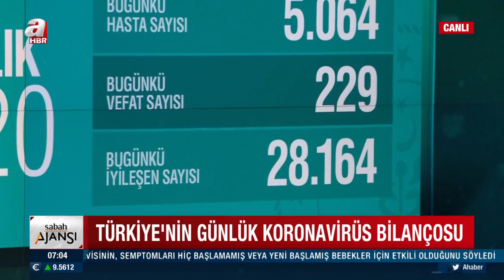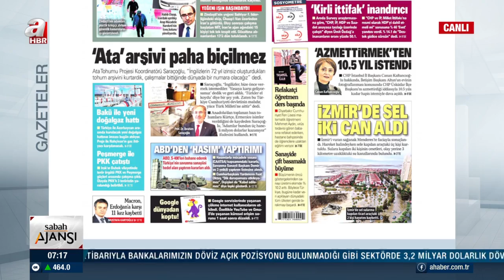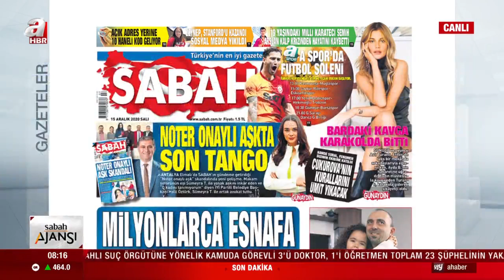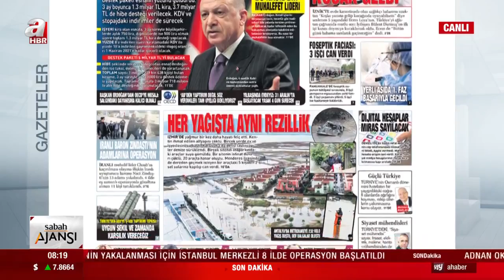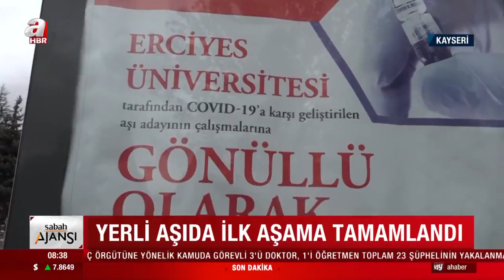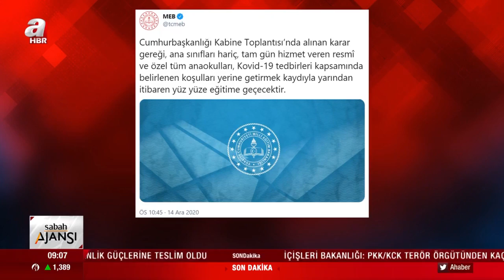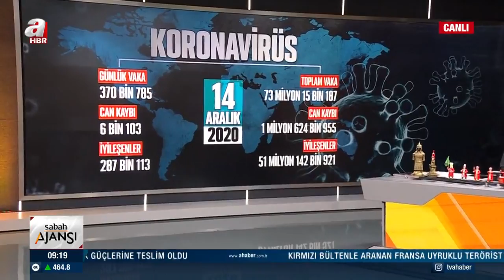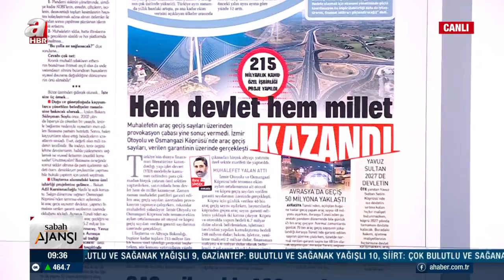Erkan Tan İle Sabah Ajansı / A Haber / 15.11.2020